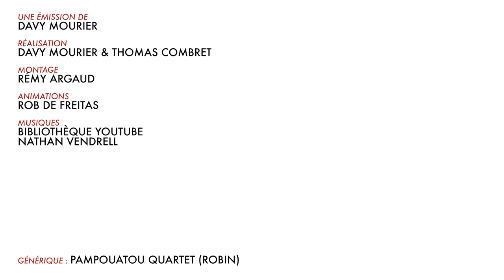BADNEWS AVENT #16 DECEMBRE